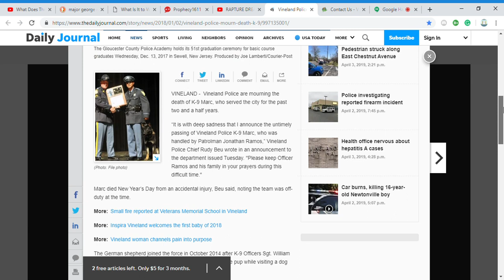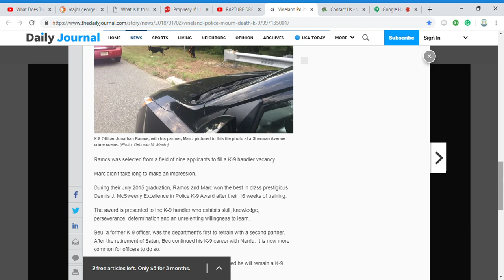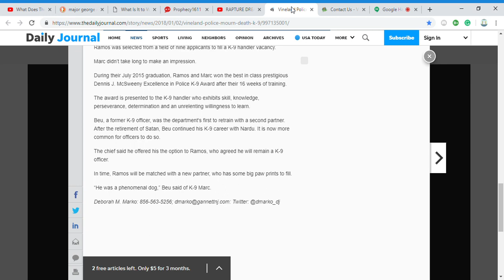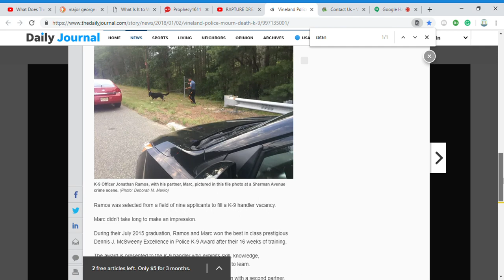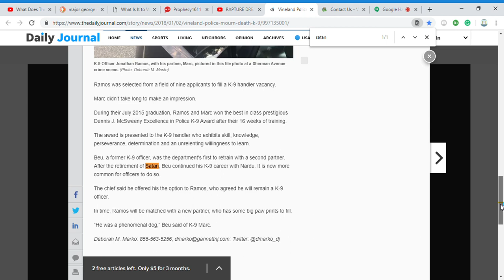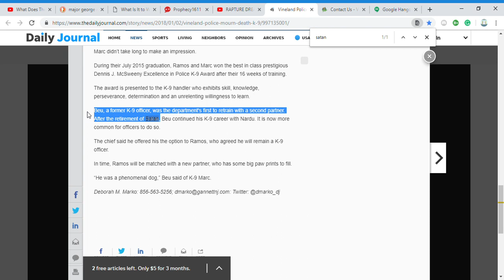Vineland Police Satanists confronted on phone proven liars (WILL SHOCK YOU)